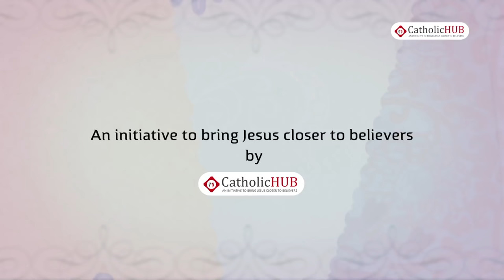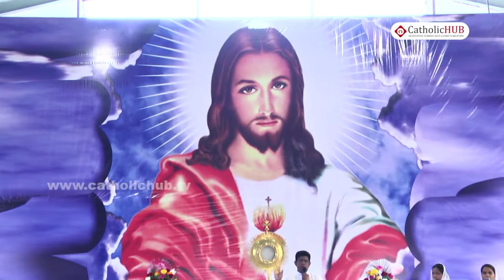Healing Adoration by Rev. Fr. Jacob @ Tabor Ashram, Kamba Village, Kalyan, MH 10-12-16